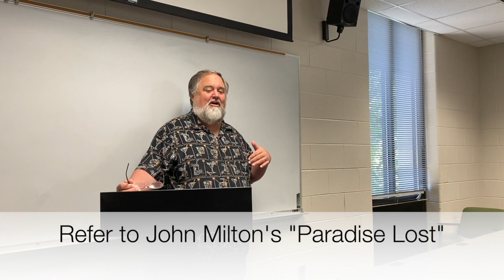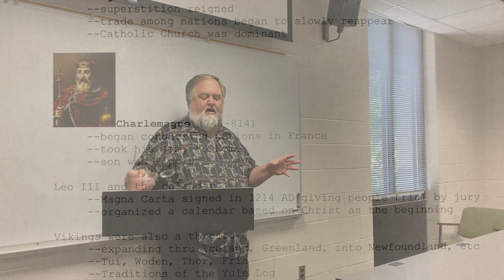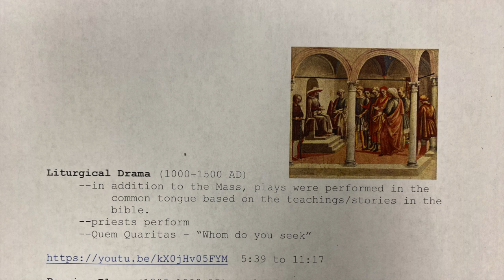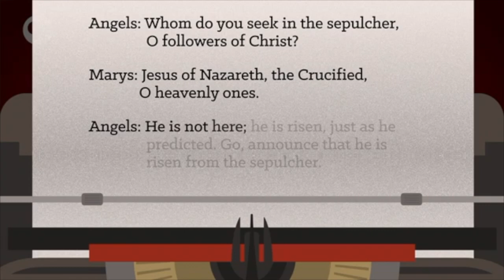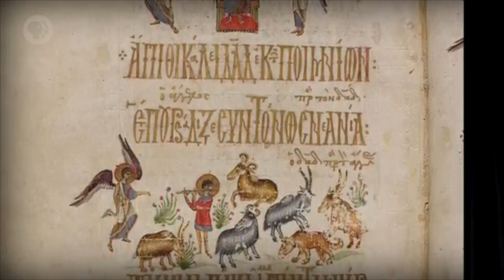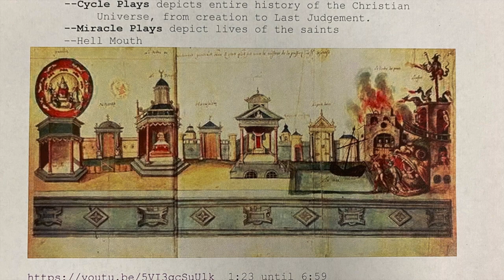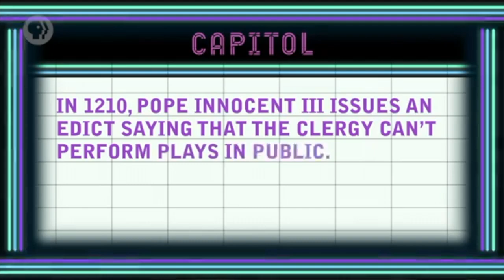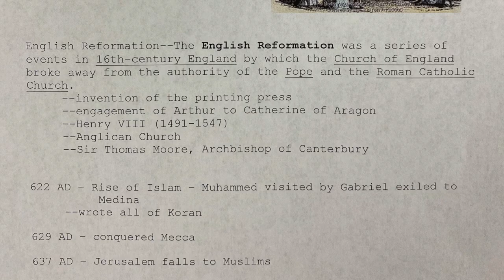Theatre Appreciation Lecture 7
Everyman- Melodrama
          --“Knowledge,” “Beauty,” and “Good Deeds” referred to
              as female.
          --Theme, teaches a moral lesson: good deeds are the
              only thing on this earth that follows you to
              heaven
          --Morality Play
          --Also, BE PREPARED. Death can come to Everyman at any
              time.
          --Allegory, a work of art which has a deeper meaning
              than appears on the surface.  Characters are
              humanized versions of ideals.
          --Seven Sacraments

Thank you to the following YouTube channels for the content depicted in these clips.